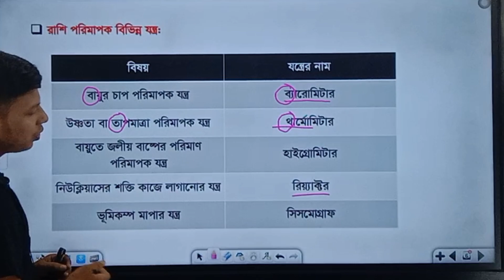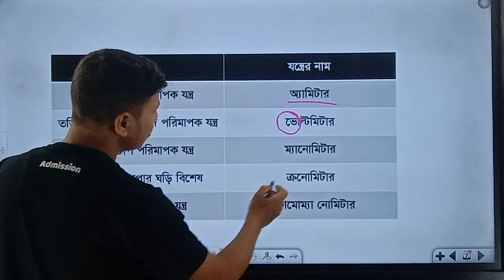রাশি পরিমাপক বিভিন্ন যন্ত্র | সাধারণ বিজ্ঞান । Nursing admission Course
রাশি পরিমাপক বিভিন্ন যন্ত্র ,
সাধারণ বিজ্ঞান ,
Nursing admission Course,
nursing education bd,
nursing Course All Information,
নার্সিং কোর্স কি,
nurse career,
nursing course 2023,
বেস্ট নার্সিং কোর্স,
ডিপ্লোমা ইন নার্সিং কী,
নার্সিং কোর্স a to z ইনফরমশন,
নার্সিং কোর্স,
what is nursing course all about,
B.Sc Nursing,
কোর্স ফী কত টাকা,
নার্সিং কোর্স সবকিছু,
নার্সিং কোর্স ২০২৩,
# nursing,
nursing study tips bangla,
নার্সিং কোর্স ইনফরমেশন
নার্সিং পড়তে কত টাকা খরচ হয়,
নার্সিং কোর্স ২০২৩ সম্পূর্ণ তথ্য,